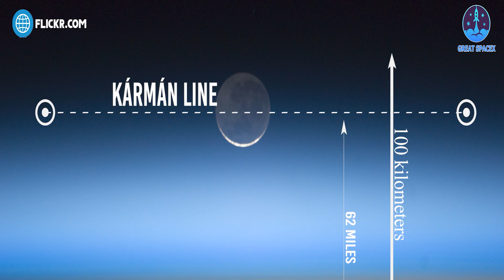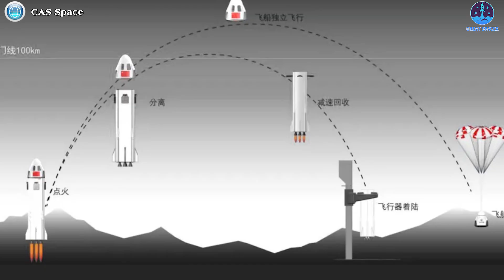CHINA made itself a LAUGHING stock when COPYING both Blue Origin & SpaceX...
The space race is still going extremely fierce. Space will come to represent the ultimate high ground in the contest for political influence and economic wealth among countries. China is playing the long game, and they're playing to win.
To get ahead in the race, communism is learning from capitalism in general and from SpaceX and Blue Origin in particular. Now, though, China appears to have taken to matching space achievements by Western nations a bit too personally. Somehow, no one can imagine, a mad plan to combine the technology of two arch-enemies has been carried out by the billions-people-country. So, why did this insane mix happen? And why is China considered the world's biggest copycat?
WHAT'S THE DEAL WITH THIS CRAZY COMBINATION?
CAS Space, a commercial spinoff from the Chinese Academy of Sciences (CAS), is already developing rockets for commercial satellite launches and announced in August that it wants to send people up into space, albeit briefly.
According to the press release, a single-stage reusable rocket is built by CAS Space. It is intended to take as many as seven passengers on a 10-minute ride up above the Kármán line at 100 kilometers, which is generally held to be the boundary between Earth's atmosphere and outer space.
CAS Space's planned suborbital rocket for space tourism appears to draw from proven technologies used by Blue Origin and SpaceX.
The illustrations (since deleted) of the CAS Space project quite remarkably resemble both Blue Origin's New Shephard suborbital space tourism rocket and SpaceX's Crew Dragon capsule.
Except for similarities with New Shephard, there are still some differences. For instance, using five "Xuanyuan" kerosene-liquid oxygen engines in contrast to a single BE-3 liquid hydrogen-liquid oxygen engine on Blue Origin’s rocket.
The renders present grid fins close to the highest of the rocket, which would guide the rocket’s descent. The rocket can be “caught” by an arm connected to the launch tower as an alternative to landing legs, following a concept unveiled by SpaceX for its large Starship Tremendous Heavy rocket.
The crew capsule will meanwhile descend to Earth with the aid of three parachutes.